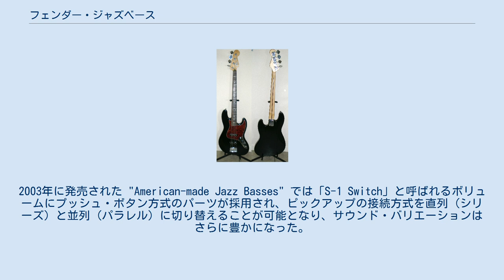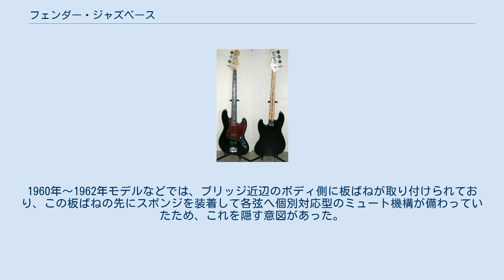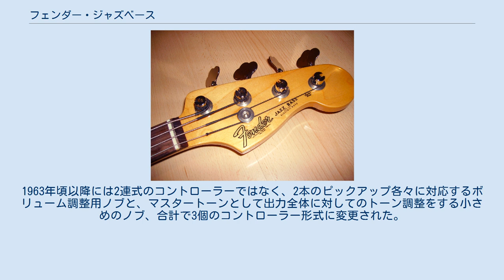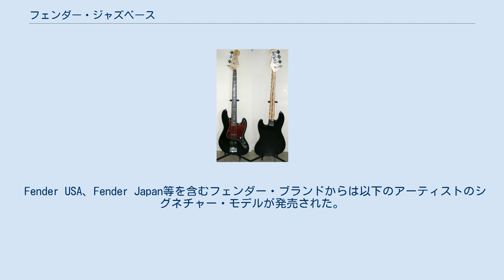フェンダー・ジャズベース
ジャズベース（JAZZ BASS）とは、1960年にフェンダー社から発売されたエレクトリック・ベースの登録商標名とその呼称で、レオ・フェンダーが設計開発した中ではプレシジョンベースに続き2機種目になる。
プレシジョンベースと共にフェンダー社を代表する機種の1つである。
日本での一般的な略称はジャズベ、英語圏ではJ-Bassなど。
 当初の開発目的は、1951年に発売されロングセラーとなっていたプレシジョンベースのサウンドをさらに拡張し様々なジャンルに適応させることだった。
ピックアップがフロント側とリア側とで2個搭載されるようになったため、2つのピックアップのバランスを調整した幅広いサウンド・メイキングや、ブライトなトーンと腰のある中低域、全体的な倍音の多さが特徴となっている。
 1965年の米CBS社によるフェンダー社買収後はボディ各部において、製品の仕様に様々な変更点があった。
指板は曲面が減り角張った平らな形になる。
1965年後半からネックにバインディングが追加される。
それまでのポジション・マークは樹脂や貝を用いたドット型が基本だったが、1966年後半からブロック・ポジション (長方形) に変更された。
ネックに関して、1975年以降はデタッチャブル・ジョイント部はネックのティルト角 の調整機構を有する3点止めに変更されたが、1983年には全てが元の仕様に戻された。
 パッシブ回路 以外にも、アクティブ回路 搭載モデルも発売されるようになった。
2003年に発売された "American-made Jazz Basses" では「S-1 Switch」と呼ばれるボリュームにプッシュ・ボタン方式のパーツが採用され、ピックアップの接続方式を直列 (シリーズ) と並列 (パラレル) に切り替えることが可能となり、サウンド・バリエーションはさらに豊かになった。
そして、バダス II ブリッジ搭載モデルも2003年に発売された。
2006年には「グリースバケット」と呼ばれるパッシブ・トーン回路も新たに搭載された。
 Jazz Bass (1966) Olympic White ジャズベースのヘッド Jazz Bass Standard 2009 Jazz Bass American Deluxe、22フレットでボディ形状が若干異なる派生モデル プレシジョンベース同様にソリッド・ボディ型 であり、基本的にはアルダー材で構成されていて、時々アッシュ材でも製造された。
形状は、原型でもあるジャズマスターの影響を受け、オフセット・ボディ になっている。
曲面やカッタウェイ が多くなり、演奏者の体にフィットする形状に進化した物となった。
 1970年代中期より1983年までは3点止めになるが、基本的には4点止めデタッチャブル方式のメイプル・ワンピース・ネック形式で、指板にはローズウッド材の物と1966年以降にはメイプル材の物が存在する。
ネック内部にはトラスロッド が内蔵されていて、プレシジョンベースに比べロー・フレット側でのネック幅が狭まり、全体的にも曲面を持った形状が採用された。
そして1970年代後半までは、ナット付近においてネック幅をかなり絞り込んだ通常モデルも存在していた。
 細身のシングル・コイル・ピックアップ2個が搭載されていて、ピックアップには1本の弦に対して2本ずつのポール・ピースが対応する合計8本のポール・ピースが搭載され、フロント側とリア側の2個のピックアップ同士でハム・キャンセラー機能を持ったピックアップとして機能する。
基本的にはフロント側ピックアップにはピックアップ・フェンスが、リア側にはピックアップとブリッジを一緒にカバーした大型の金属製ブリッジ・カバーが装着されているが、現行モデルではそれらが省略されているモデルもある。
なお、リア側のブリッジ・カバーには、裏側に弦に対するミュート材を装着する目的と、ピックアップからの磁束密度を高める設計意図もあった。
1960年〜1962年モデルなどでは、ブリッジ近辺のボディ側に板ばねが取り付けられており、この板ばねの先にスポンジを装着して各弦へ個別対応型のミュート機構が備わっていたため、これを隠す意図があった。
 1960年発売当時の初期型オリジナル・デザインのジャズベースは、ボリュームとトーン・コントロールのノブが2個搭載されていて、2階建て構造の可変抵抗で構築された2連式のボリュームとトーン・コントローラーが、それぞれ2本のピックアップ各々のボリュームとトーンを調整する方式だっ...